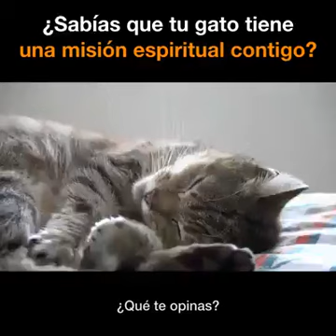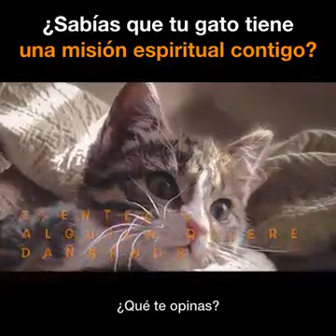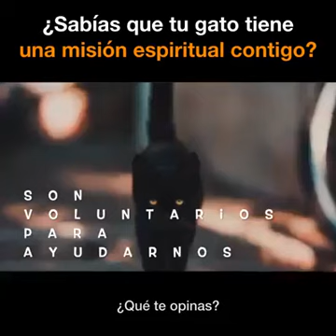¿Sabías que tu gato tiene una misión espiritual contigo?